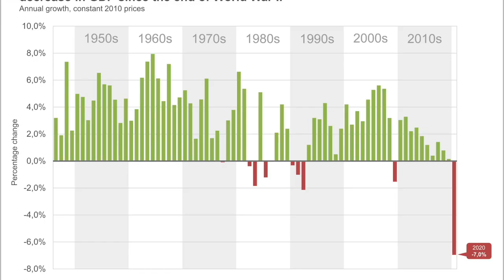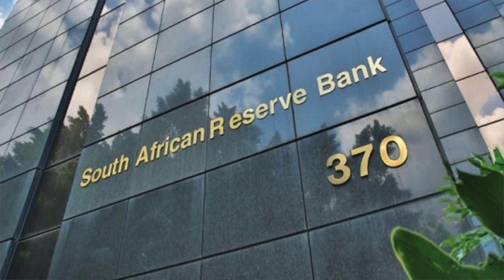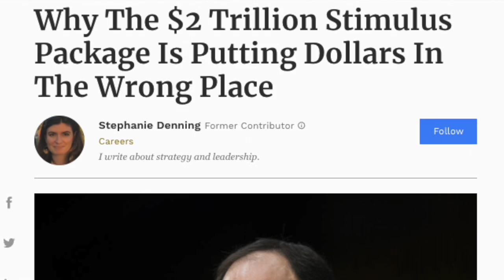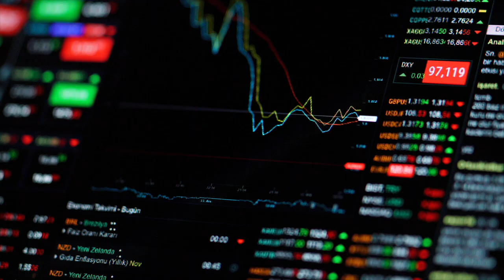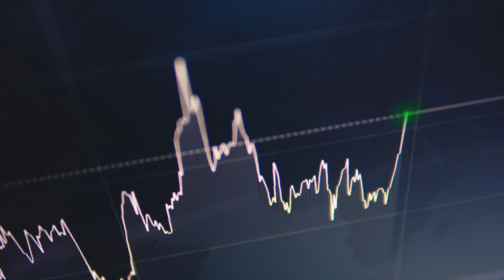Central banking and INFLATION post-Covid I Bheki Mahlobo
Central banks around the world have been lowering interest rates in an effort to spur economic growth during the Covid crisis. How effective will this be? What sort of inflationary consequences can we expect to see? CRA analyst Bheki Mahlobo explains.